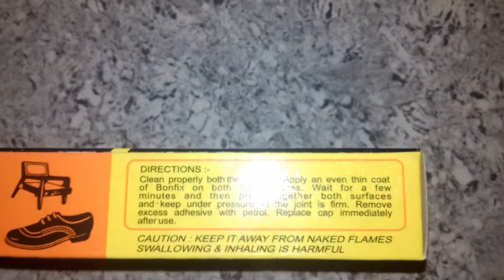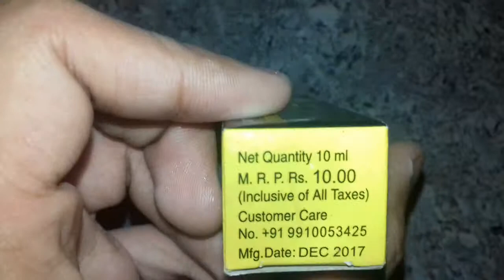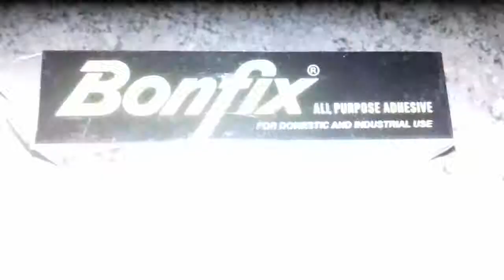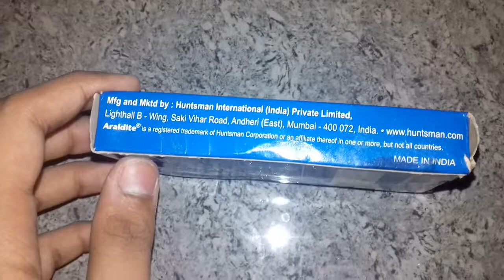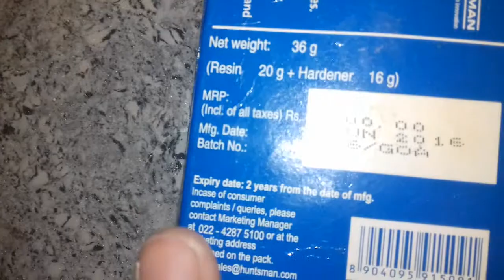Review and Unboxing of 2 most powerful Adhesive in India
In this video I will show you 2 most powerful Adhesive in India with thier Unboxing Reviews specification.